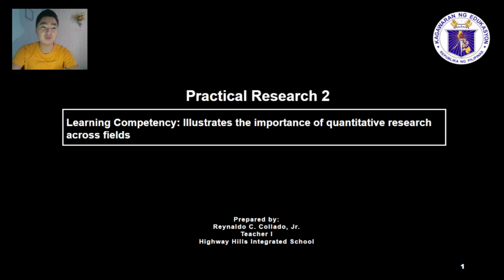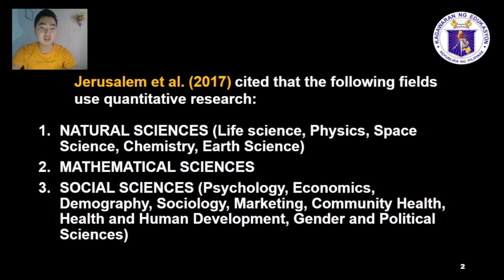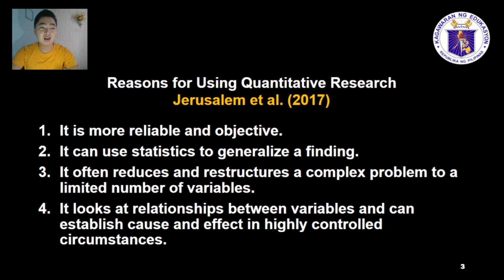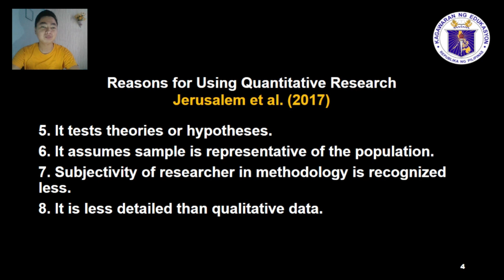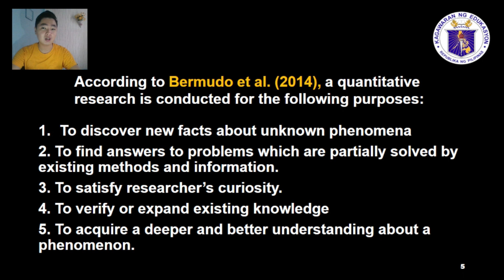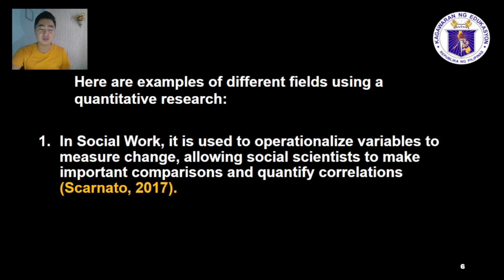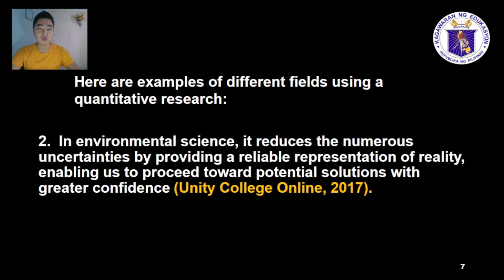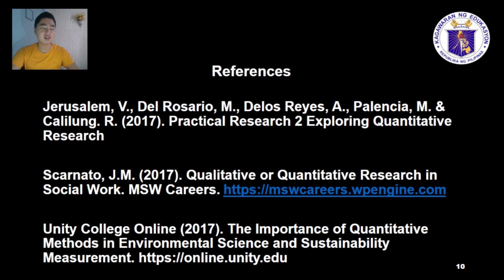Importance of Quantitative Research Across Fields